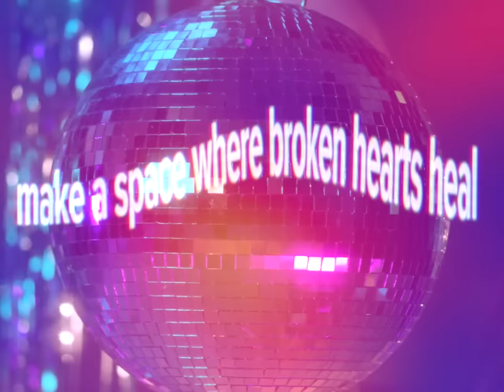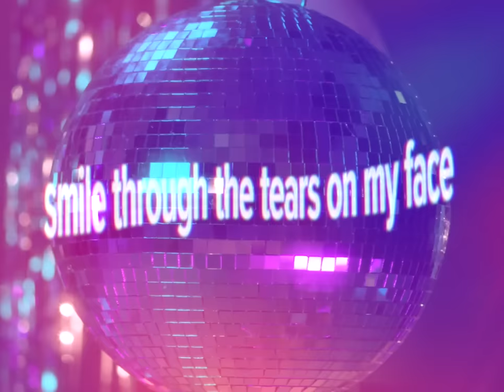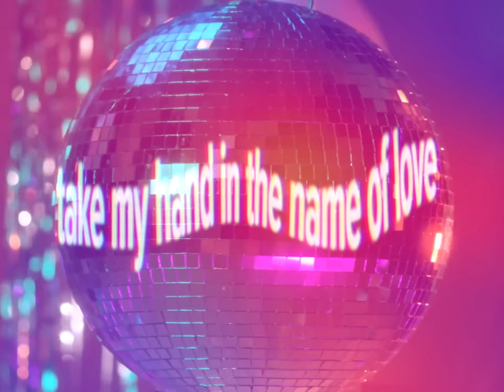Mirrorball Of Hope (Lyric Video)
Official Lyric Video of Mirrorball Of Hope by @AuraDioneOfficial

Video credit: Andres Artiles Jerrik @copenhagenkid

Lyrics:

It’s hard being one of a kind
speaking your mind
making yourself vulnerable
don’t try to keep it inside
your beautiful life
your true colors are powerful

for the ones who have no voice
make a space
where broken hearts heal
let us sing
for the ones who have no choice
I know that pain is real

In the night time
when I’m feeling lonely
I still hear a voice inside
saying child
You don’t need to worry
cuz there‘s no time to cry

A mirrorball of hope
take my hand
take my hand in the name of love
stand strong
like a mirrorball of hope

Sometimes I feel like a clown
lost in the crowd
leave the lights on in the circus ring
smile through the tears of my face
wipe them away
cuz tonight we are everything

make a space where broken hearts heal
let us sing

saying child
cuz there is no time to cry

Mirror mirror on the ball
Tell me there is hope for all

A mirror ball of hope
take my hand